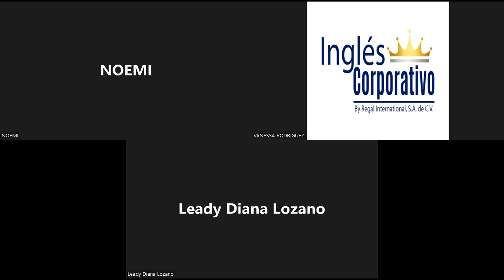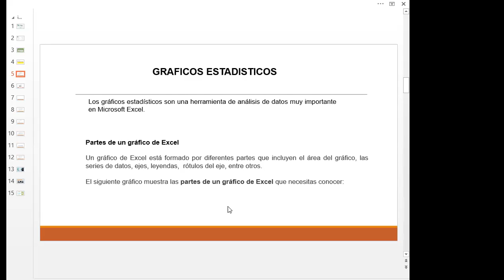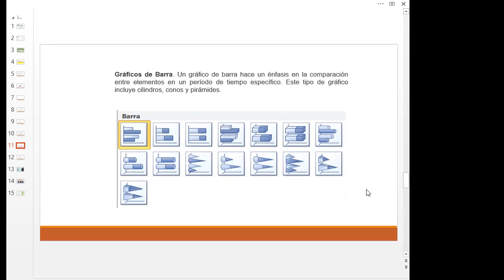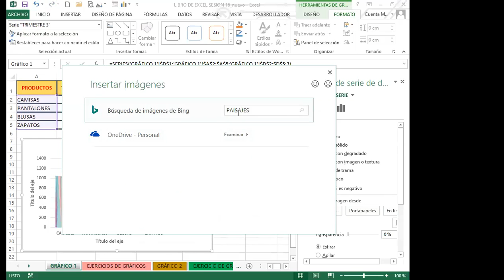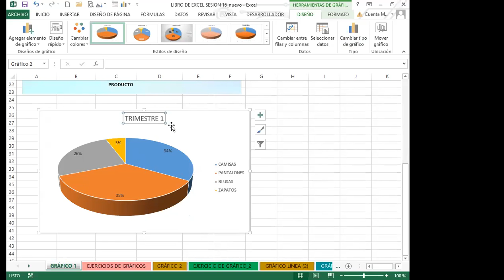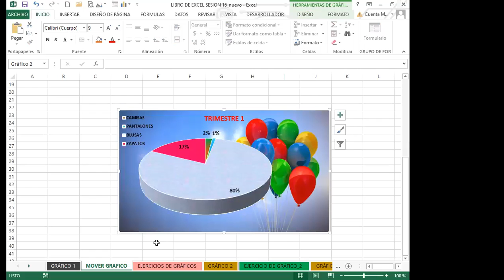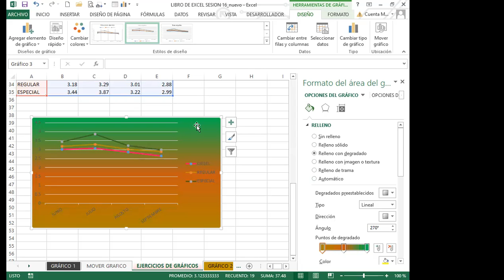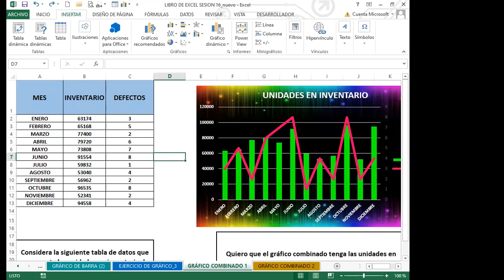Inglés Corporativo- SEMANA 4_CLASE 16 - GRÁFICO